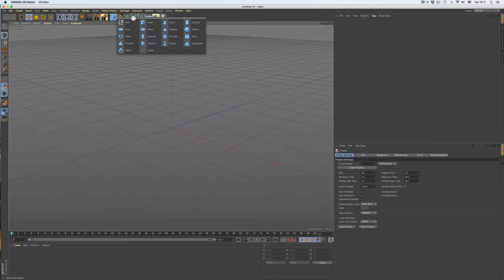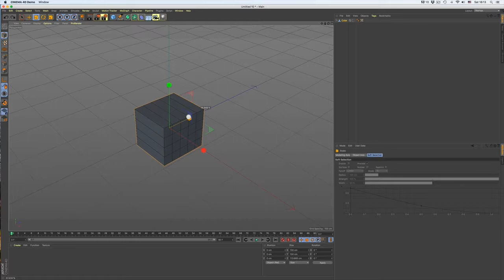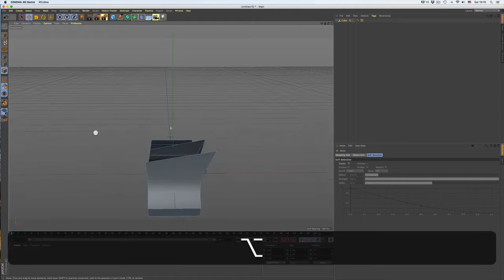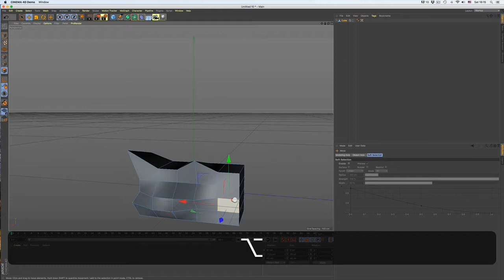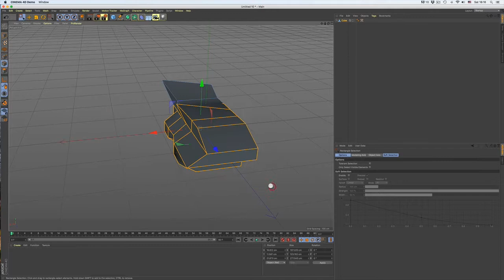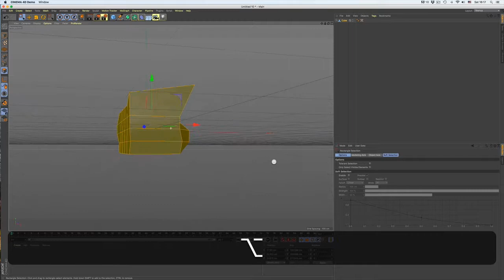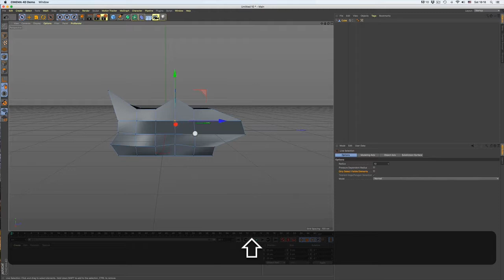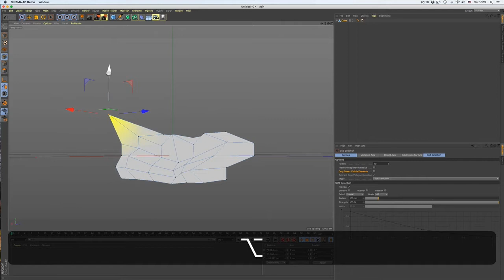Cinema4Dの使い方〜モデル編集編（Cinema 4D Tutorial）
本コンテンツは、羊土社 実験医学「見せる、魅せる！研究3DCGアニメーション入門」（太田　将）の補足動画となります。誌面と併せてご覧ください。
（※Cinema 4Dのダウンロードとインストールにおいて生じるいかなる損害についても、羊土社および著者は責任を負うものではありません）